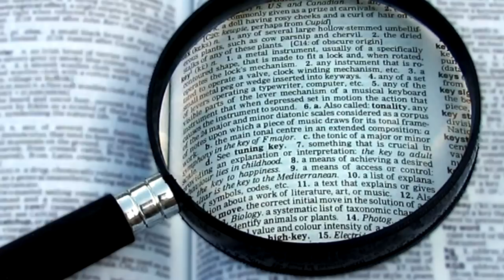Eris: The Goddess of Discord and Strife - Mythology Dictionary #05 - See U in History (Fixed)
Eris: The Goddess of Discord

Wiki: Eris  is the Greek goddess of strife and discord. Her name is the equivalent of Latin Discordia, which means "discord". Eris' Greek opposite is Harmonia, whose Latin counterpart is Concordia

Voice: Bret Brown